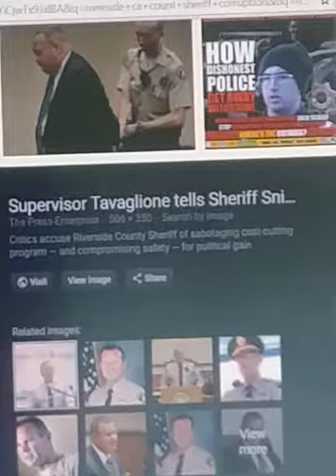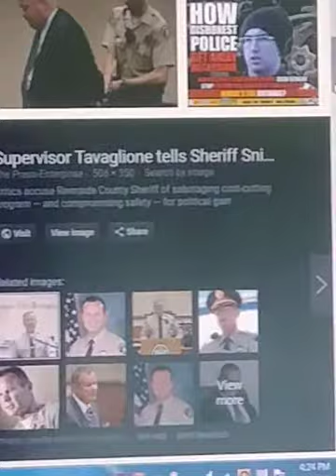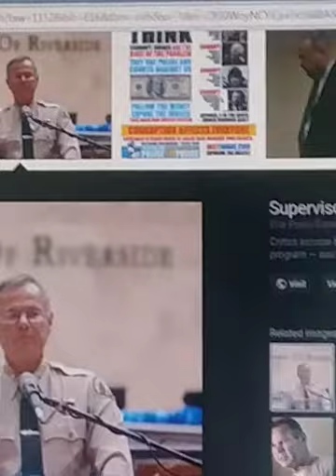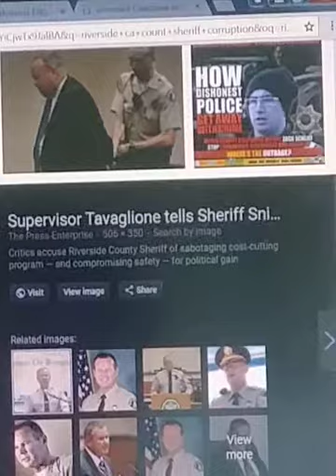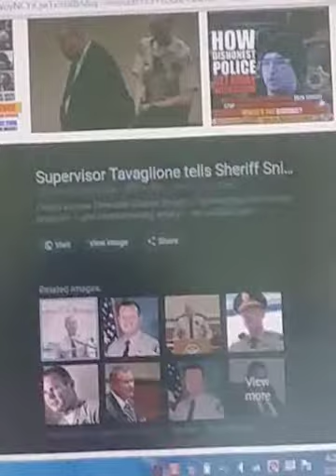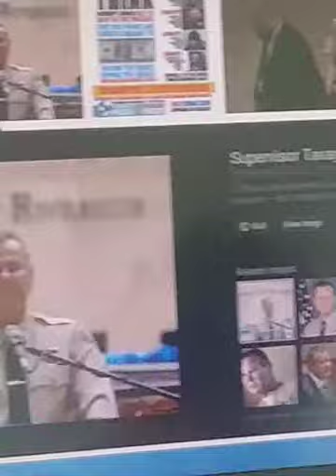Global emergency us police state Calling global helpSEX) (RAPE) (VIOLENCE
(SEX) (RAPE) (VIOLENCE) Finance  violence
Us police captivity England colony u.s. terrorist camp asking the globe United Nation help against us police genocide they took my car and my everything the injured me and expect me to start over. They keep this disabling my videos for help